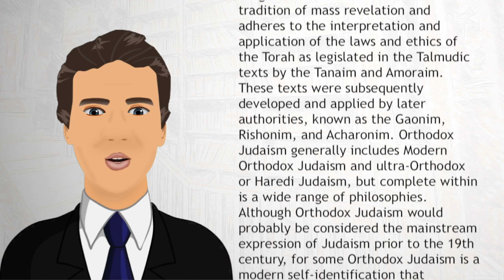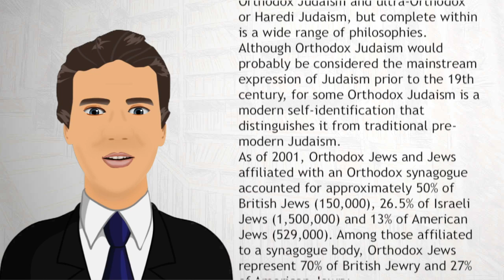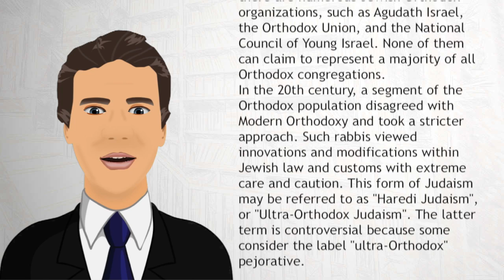Orthodox Judaism - Wiki Videos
Orthodox Judaism is the approach to religious Judaism which subscribes to a tradition of mass revelation and adheres to the interpretation and application of the laws and ethics of the Torah as legislated in the Talmudic texts by the Tanaim and Amoraim. These texts were subsequently developed and applied by later authorities, known as the Gaonim, Rishonim, and Acharonim.